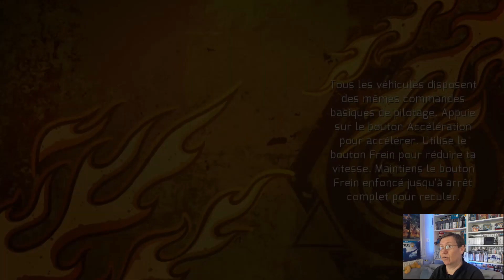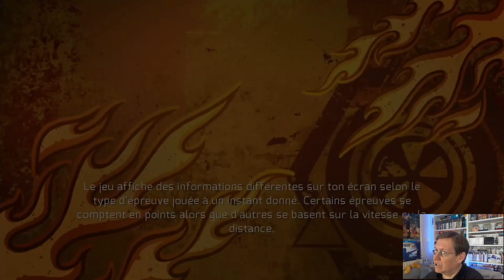#039 Hot wheels : Meilleur pilote mondial